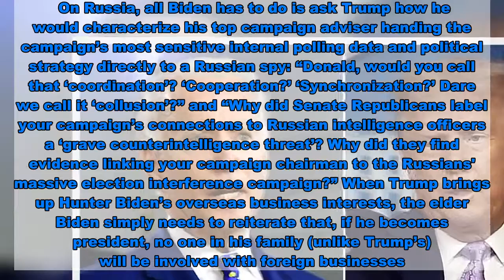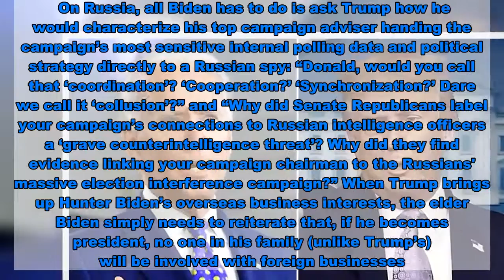Joe Biden's guide to shutting down Trump in the first debate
America now knows the unvarnished truth: Donald Trump is a fraud. After explosive reporting by the New York Times, the first presidential debate is ’s to lose. While  will resort to his usual deluge of lies, scapegoating and attacks to deflect from his disastrous business record and decades of intra-family tax fraud, Biden’s jabs during the first debate must be crisp and relentless. Long-winded, meandering responses won’t cut it. By slinging razor-sharp questions directly at Trump, the Democratic presidential nominee can remain on offense and keep his opponent on his heels. And he can start with a whopper: “Donald, did you run for president to keep your failing businesses afloat?” Thanks to the Times’ reporting, it seems that the answer to that question is a resounding “yes.” After squandering hundreds of millions of dollars (inherited from his father) on disastrous business ventures, Trump learned an important lesson: Monetizing his celebrity status can be enormously lucrative. A reality television show is one of the few ways in which Trump made money. But with $421 million in loans due in the next four years, his properties hemorrhaging hundreds of millions and no reality TV deals on the horizon, Trump’s financial future looked abysmal in 2015. So, in a desperate attempt to (again) cash in on his celebrity, he launched a presidential campaign. Biden cannot show an ounce of mercy in exposing Trump as the con man that he is. After all, if the roles were reversed, everyone knows what Trump would do. He’d be ruthless. Beyond Trump’s colossal failures in business, the Times’ reporting opens up plenty of other lines of attack for Biden: Trump paying taxes in authoritarian countries, but not a red cent in U.S. federal taxes for several years (so much for “America First”); praising dictators in whose fiefdoms he has business interests; writing off $70,000 in expenses on his hair; improperly – and possibly illegally – writing off the transfer of vast sums of money to his daughter, and so on. Trump’s abysmal record as president – from the coronavirus to the economy – opens up even more opportunities for Biden. Coronavirus: With over 400,000 COVID-19 deaths projected by the end of the year, Biden must hammer Trump on his catastrophic pandemic response. He can start by blasting Trump for admitting – on tape – that he publicly downplayed the virus’ danger while knowing full well how deadly it is. If Trump, the fear-monger-in-chief, claims that he didn’t want to alarm the country, Biden has any number of ways to bury such an absurd comeback. As famed Watergate journalist Bob Woodward put it, Trump minimizing the coronavirus amounted to a “monumental, catastrophic failure of leadership.” Indeed, Biden must tear into Trump for elevating his reelection bid over thousands of American lives. The rest of the world is – quite literally – in shock (and tears) over America’s horrific response to the coronavirus. If the U.S. took this pandemic as seriously as Canada,